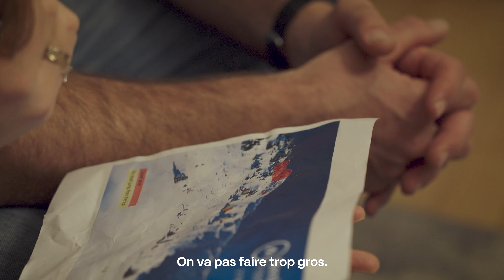TROUVE TA LIGNE | VICTORIA TROUBAT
Pour sa première compétition depuis une blessure survenue l'hiver dernier, Victoria se rend à Nendaz pour une étape du Freeride World Junior Tour. Son seul mot d'ordre : prendre du plaisir et reconstruire sa confiance.

Musiques :
Dance Up - Tennisklubben (Postkort Tenerife - 2022)
Biga Ranx - Big Plane (St.Soleil - Tape - 2021)